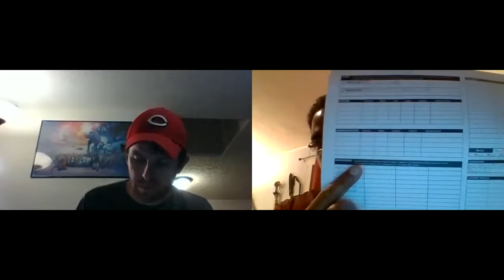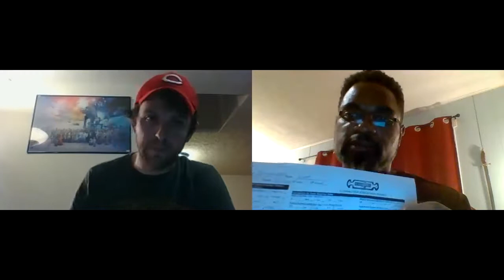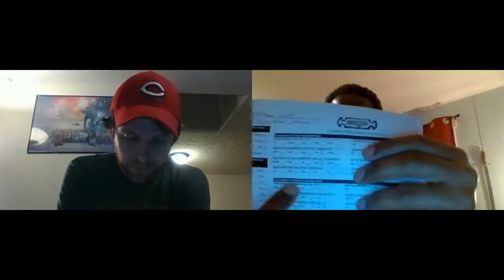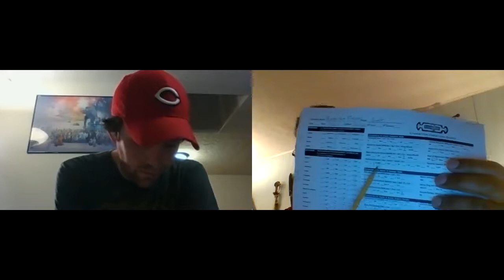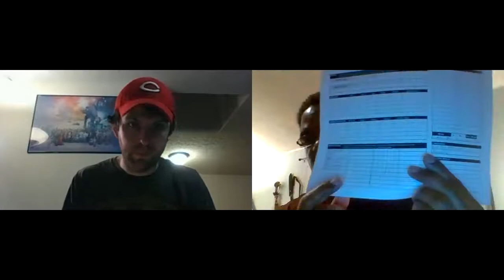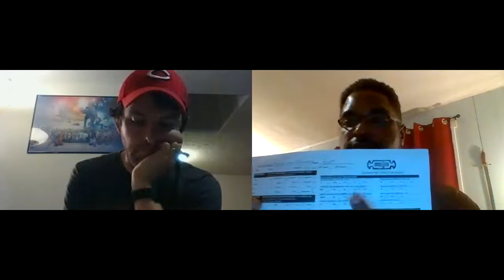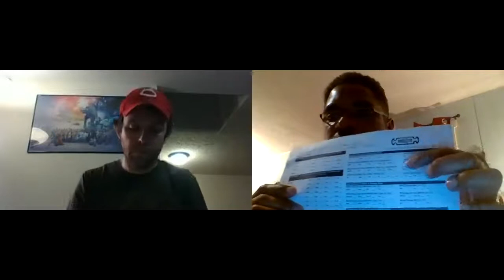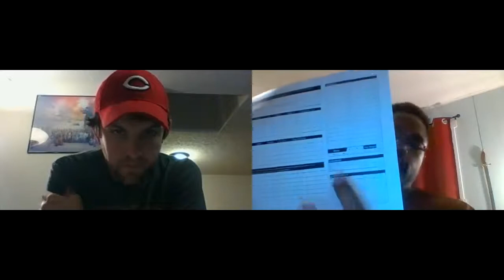Creation of a Halfling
This was going to be Member's Only Content on our site, but several people have asked to see the character creation process, so I am going to add this video as something that everyone can see and learn from.

This video shows me walking a fan through the process of making a character in EverLore. Scott has not yet played EverLore, although he has watch our stream, EverMore with EverLore. He's not local, so we did it through Zoom. I take time to walk him through the various sections of the character sheet. The process is actually simple once you understand the basics.
        I know learning new things can be scary, but I hope you give EverLore a shot. After all, "This Game Is For You!"

Facebook, Twitter & Instagram @EverLoreGame